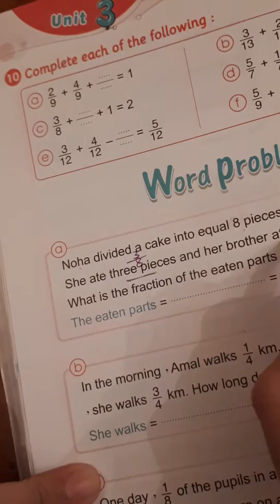Fractions افكار جديدة تالتة ابتدائى لغات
Junior 3 second term fractions